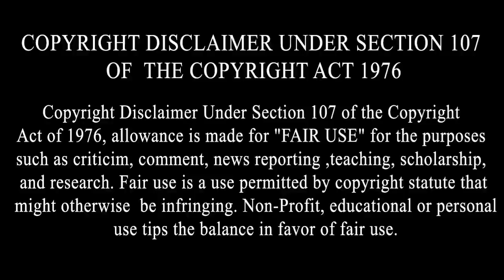Kangana nay ਬੇਬੇ Mohinder Kaur Nu 100 ਦਿਹਾੜੀ wali keha ਸੀ,Vekho ਬੇਬੇ kol ਕਿੰਨੇ ਕਿੱਲੇ ਜਮੀਨ,Biography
Kangana nay ਬੇਬੇ Mohinder Kaur Nu 100 ਦਿਹਾੜੀ wali keha ਸੀ,Vekho ਬੇਬੇ kol ਕਿੰਨੇ ਕਿੱਲੇ ਜਮੀਨ,Biography | Mohinder Kaur Interview | Mohinder Kaur Biography | Family
By Joining Bolly Holly Baba, You Can Get These Benefits:
2. How To Make Money Online
3. Live Streaming (Ask Questions and Get Support)
4. Behind The Scene Photos
5. Motivational Quotes